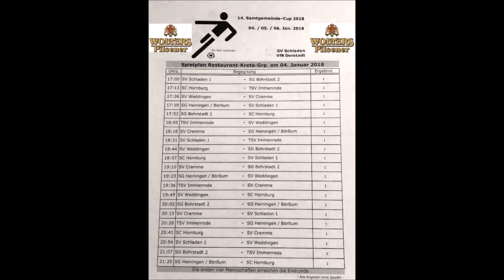05.12.2017, Auslosung zum 14.Samtgemeinde Cup 2018 in Schladen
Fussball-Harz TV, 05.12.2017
Auslosung zum 14.Samtgemeinde Cup 2018 in Schladen
Die Auslosung der Vorgruppen ergab folgende Einteilung:
Gruppe 1, Restaurant Kreta Gruppe: SV Schladen I; SG Bohrstadt II; SC Hornburg; TSV Immenrode; SV Weddingen; SV Cramme; SG Heiningen/Börßum.
Gruppe 2, Romaker Gruppe: SG Bohrstadt I; SV Schladen II; ESV Achim/Börßum; TSV Gielde; FC Gr. Döhren; SV Kissenbrück; SSV Remlingen.